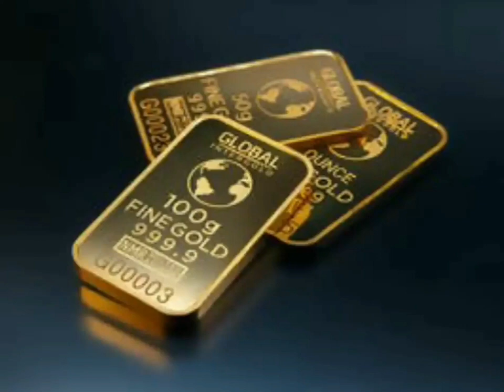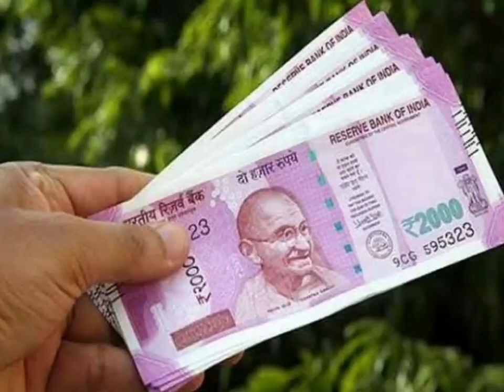Vastu Shastra: घर में पैसा नहीं टिकता? हल्दी के डिब्बे में आज ही डाल दें रोडपति भी करोड़पति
Vastu Shastra: घर में पैसा नहीं टिकता? हल्दी के डिब्बे में आज ही डाल दें रोडपति भी करोड़पति Barkat haldiTotka haldiUpay termaric dhanpraptiupay vastu_shastra jyotish chanakyaNiti ChanakyaNeeti MotivationalVideo anmolVichar kadvesuch chanakyaNeeti suvichar anmolvachan astrology totka vastutips shubhPoudhe ashubhPoudhe upay homeremedies lifestyles # krishna krishnaVani ShivMahaPuran upay rosanjindagi desitotke, spritualtree, prachin gyan, Only Marathi

मां लक्ष्मी ने कहा जो भी हल्दी में छूपा देगा ये 1 चीज मैं उसकी तिजोरी भर दूंगी, गरीब भी बनेंगे धनवान